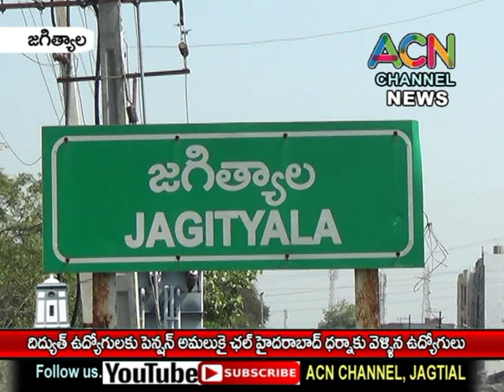జగిత్యాల విద్యుత్ ఉద్యోగుల పెన్షన్ అమలుకై ఛలో హైదరాబాద్ ధర్నాకు వెళ్లిన విద్యార్థులు